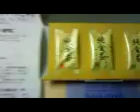懸賞当選品12 2012年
到着日　2012/11/09
当選品　純金茶

懸賞なびのケータイサイトで当たったよ(#^_^#)